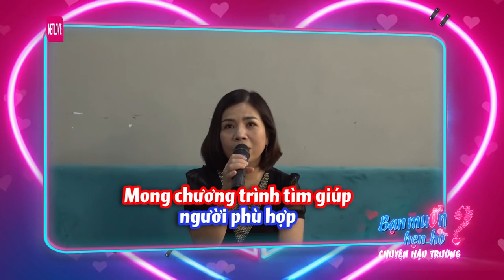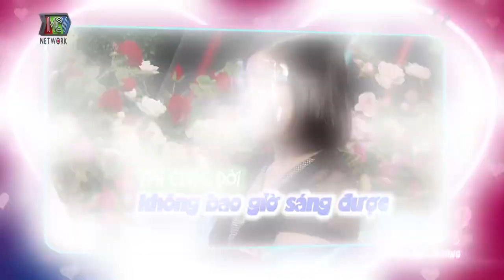Chị Gái Li Hôn Chồng Sau 3 Tháng Chia Sẻ Quan Điểm CHỒNG PHẢI NUÔI VỢ Khiến Chàng 1 Lần Đò Từ Chối